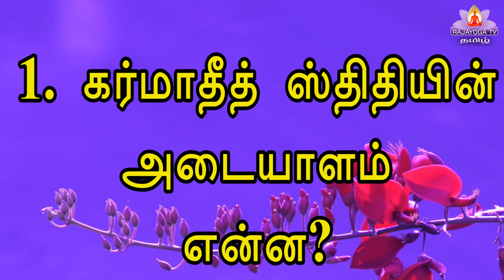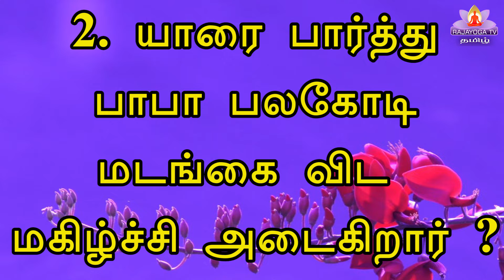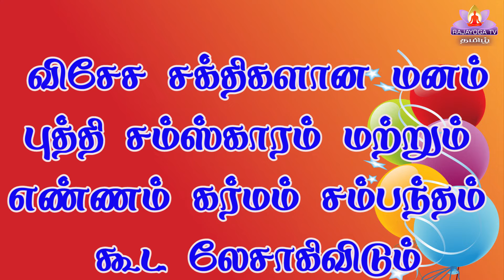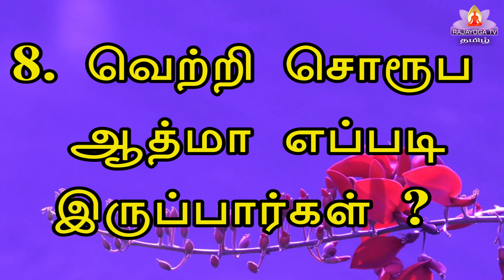19 06 22 Q and A கேள்வி பதில் இன்றைய முரளியிலிருந்து